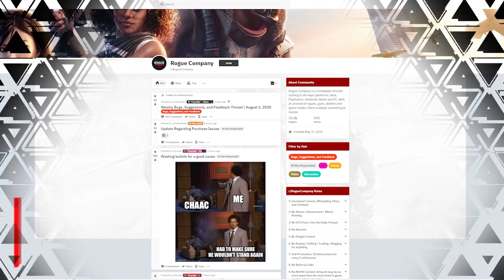This Week in Rogue Company - August 7, 2020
Welcome to This Week in Rogue Company, where we'll be highlighting what's happening both in-game and within our community. Join Game Designer Nick Keogh for a look at our upcoming changes based on your feedback, a few Rogue updates, and some of our favorite gameplay moments from players!

Rogue Company is a multiplayer shooter available now all major platforms: Xbox, PlayStation, Nintendo Switch, and PC.

Rogue Company is a top-secret syndicate of elite Rogues around the globe. To most of the world, the elusive Rogues are a rumor at best. However, to those in the know, Rogue Company operatives are indispensable to solving the world’s deadliest and most challenging missions. As a Rogue, players will grab their weapon of choice and dive into iconic locations to compete online in various PVP game modes.

Group up with friends and dominate the competition. Rogue Company will feature cross-play and cross-save across all platforms.  Rogue Company is developed by First Watch Games and published by Hi-Rez Studios.